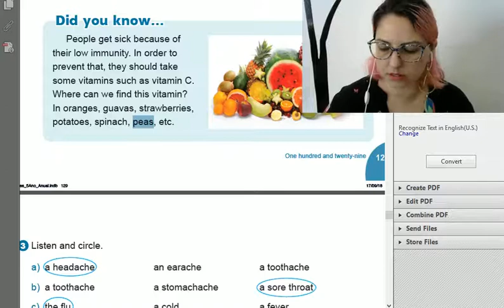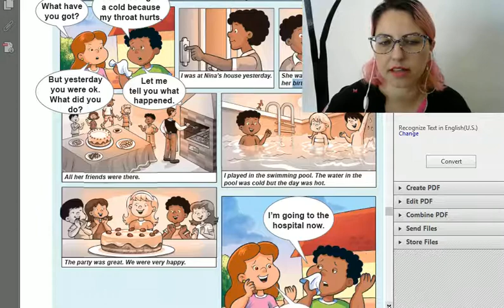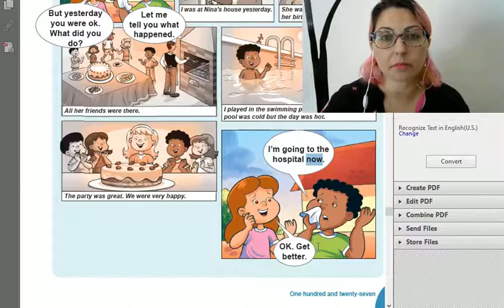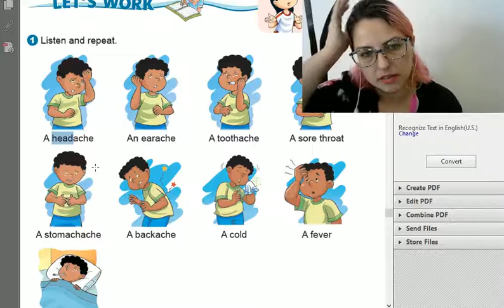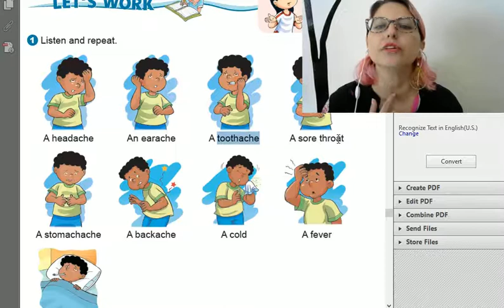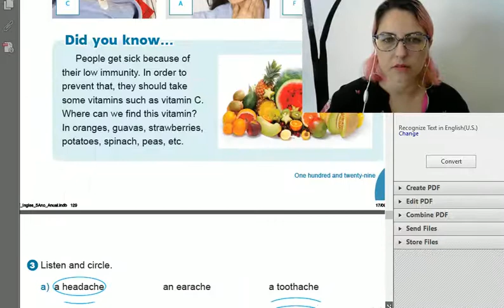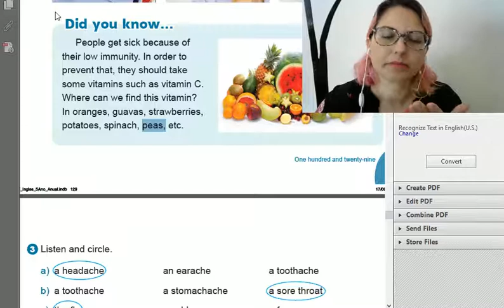23/10 Feelings - 5º ano